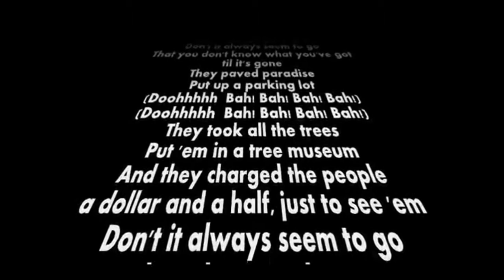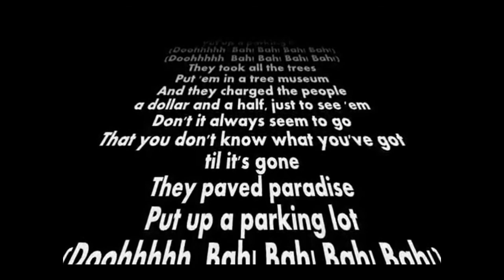When Legends Meet-- Saruman Calls in the Big Guns!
This is what happens when legends meet in Isengard!